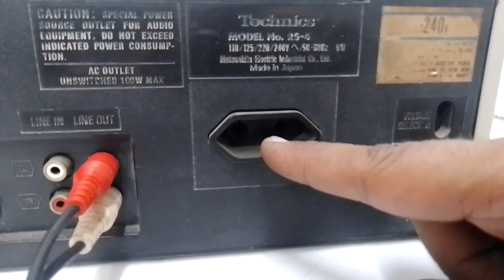Technics RS-4 STEREO CASSETTE DECK Price - 4000/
FOR

Technics RS-4 STEREO CASSETTE DECK

Price - 4000/-